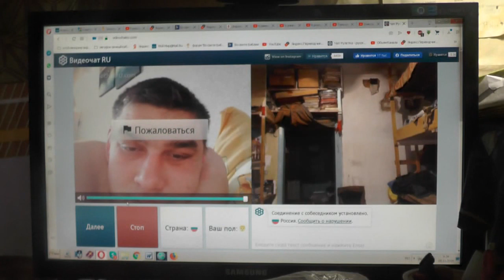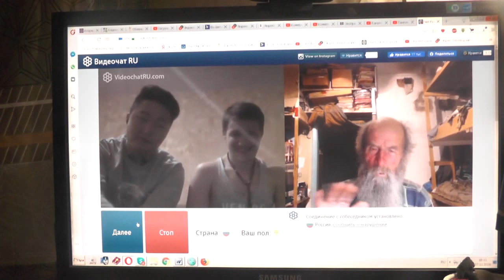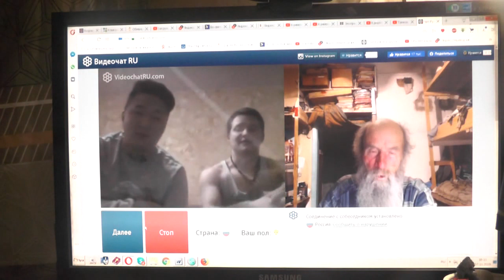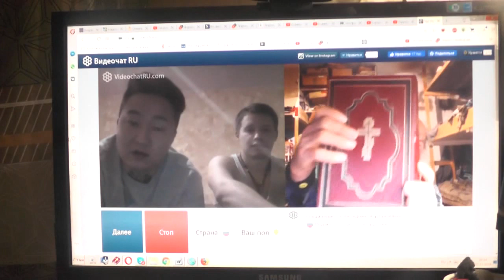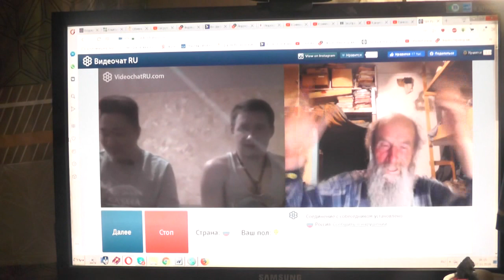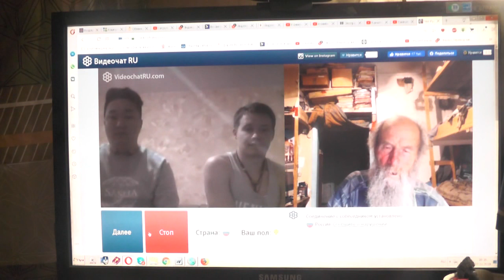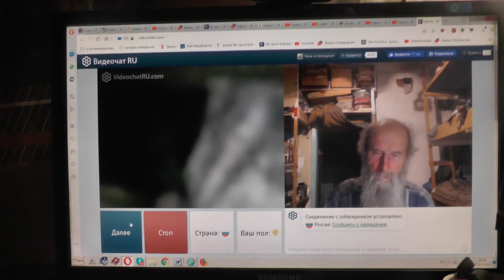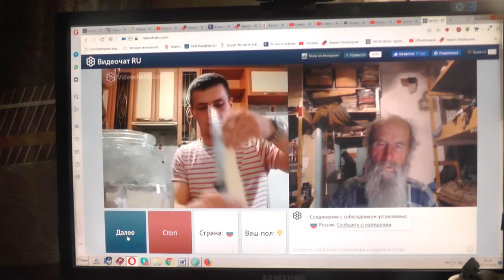№94. Иоан.3:36 Верующий в Сына имеет жизнь вечную,..